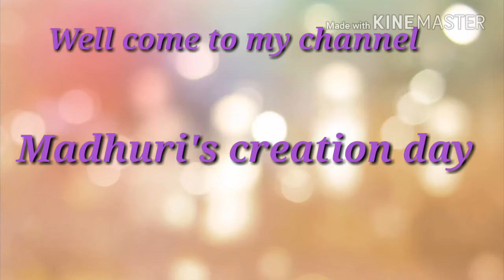How to make 3D Christmas snowflake /Christmas start /Christmas craft /(36)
How to make 3d Christmas paper snowflake. Christmas craft idea.
Madhuri's creation day
Madhuri'screationday